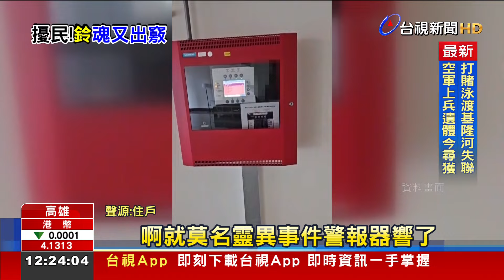麥擱吵！煙霧偵測器 沐浴乳香、煮飯都響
高雄一棟社會住宅，先前才傳出，煙霧偵測器，因為「沐浴乳太香」，警報狂響，沒想到近期，又有住戶反映，警鈴大作，這回疑似是住戶烹飪煮飯的油煙引起，但前後僅4個月，警報不時擾民，吵得無法好好休息，都發局對此回應，將請消防局到場會勘。